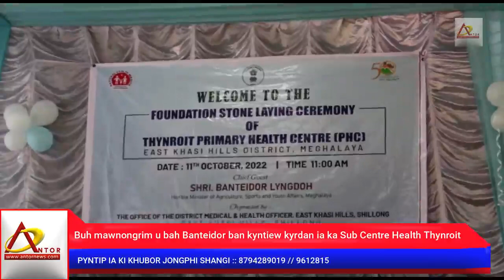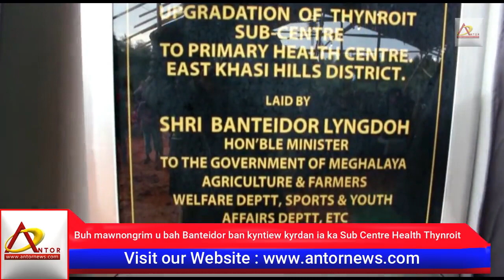Ka jingim ka dei kaba ha khmat tam